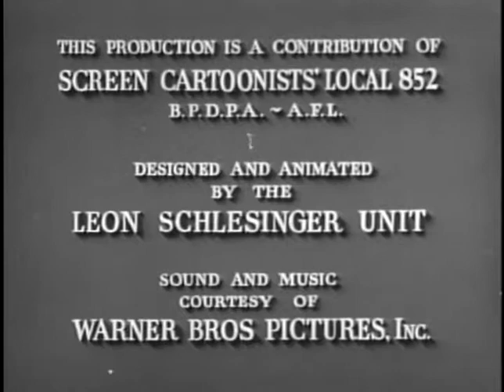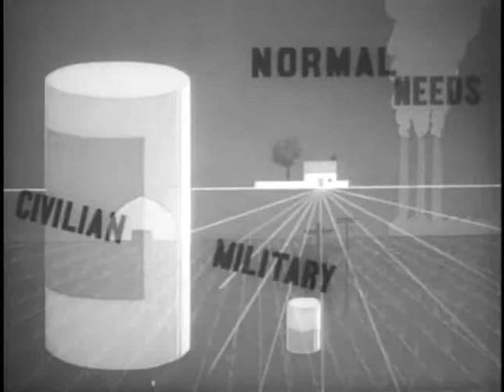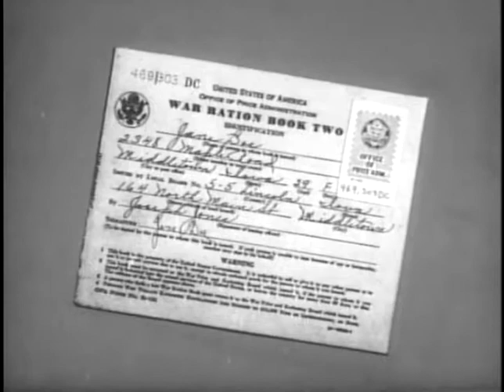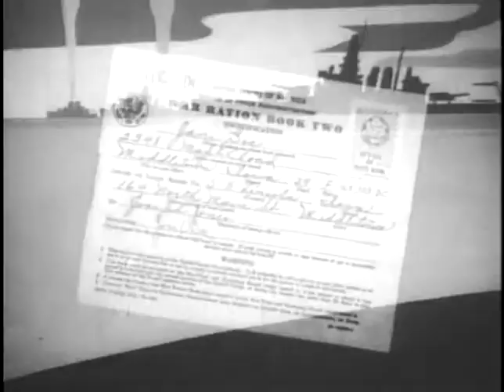PointRationing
A Warner Brothers cartoon explaining how rationing worked in World War II.